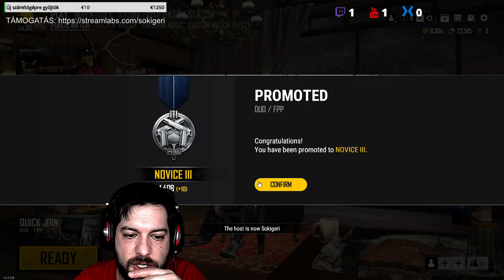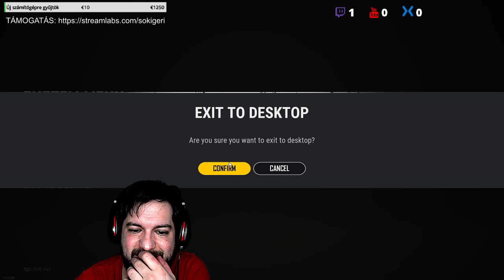Egy nehéz nap éjszakája